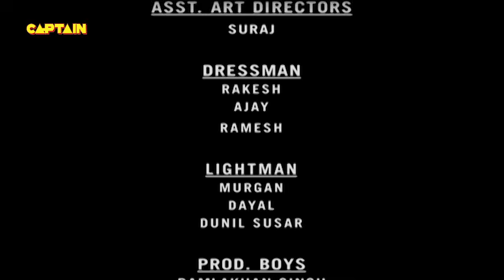Baalveer ( बालवीर ) Full Episode 8 || Dev Joshi, Karishma Tanna